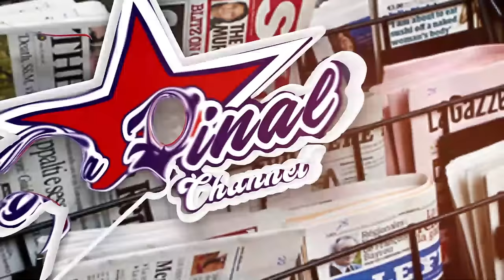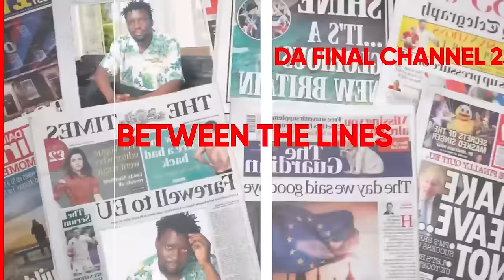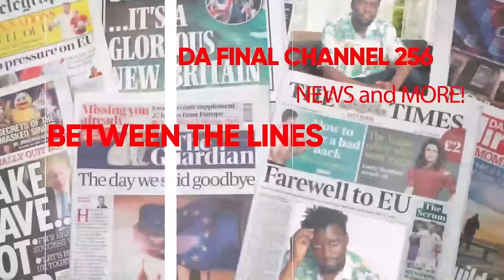EBYA MPUUGA BITABUSE EMIKONO EGIMUGOBA NE BANE GIWEZE. NGUZI KWEKALAKASA EDITION - FAROOQ ALI